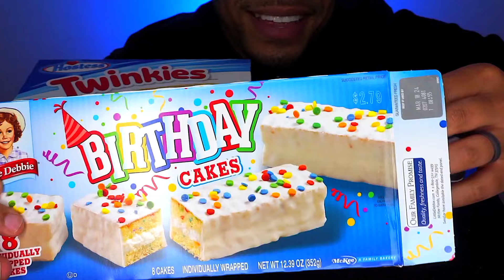Little Debbie Birthday Cakes Ice Cream Eating Mouth Sounds No Talking Candy Sweets ASMR Mukbang